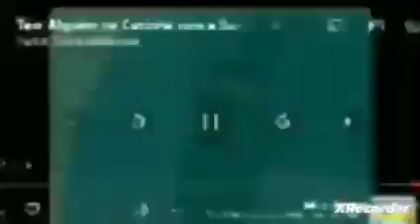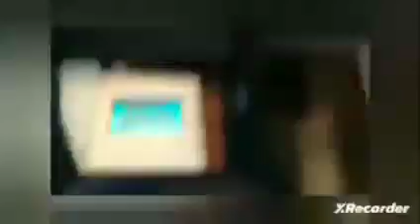bob esponja compilado especial